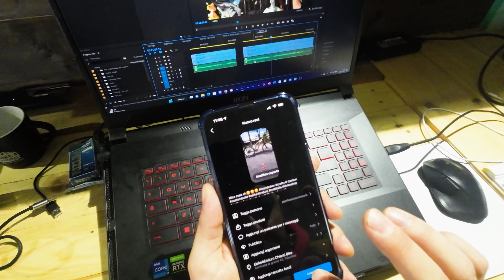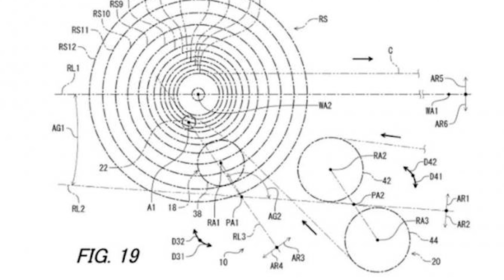E anche questo 2022... Un anno di YouTube in meno di 3 minuti! Felice 2023 a tutti🍾🍾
Guardarsi indietro fa venire le vertigini!!! Ne abbiamo fatte di cose e ciò che è certo è che ne arriveranno altre e saranno sempre più interessanti!

Come sempre vi ricordiamo di seguirci su tutti i social, dove troverete tutte le novità.

Tanti auguri di felice anno nuovo da parte di tutto lo staff🌲🌲🌲✌️